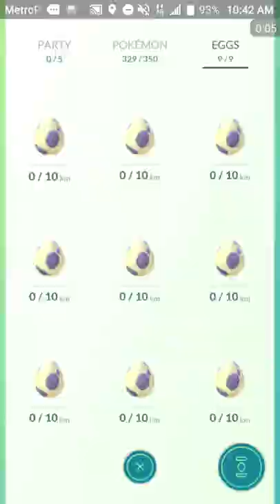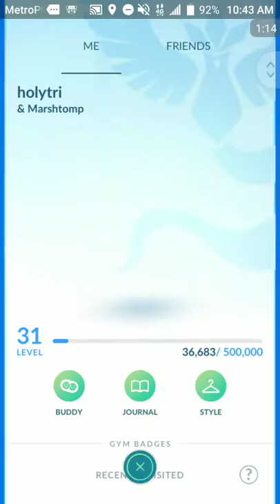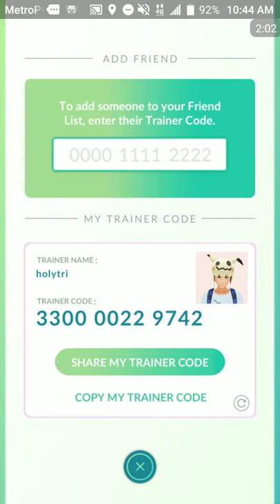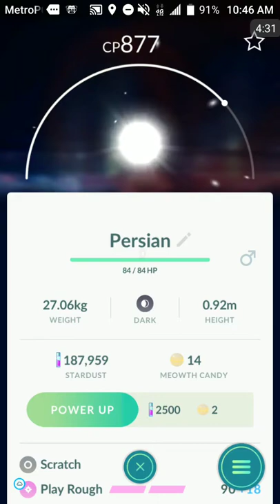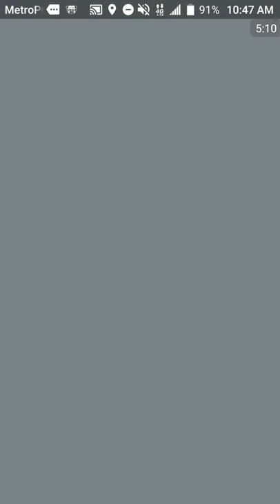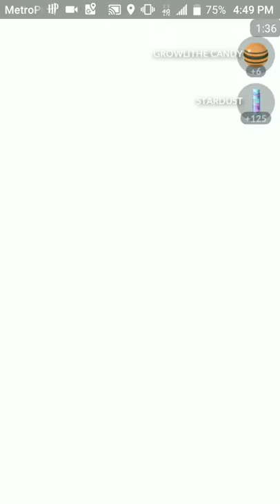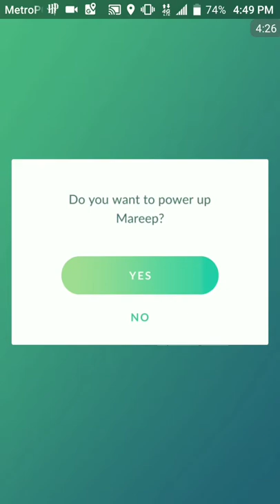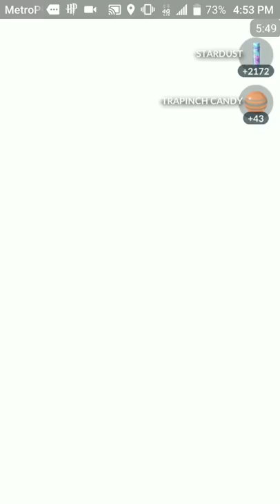Pokemon go (9 egg 10km challenge) take 2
Add me so we can trade Pokemon and give gifts have fun catching Pokemon.